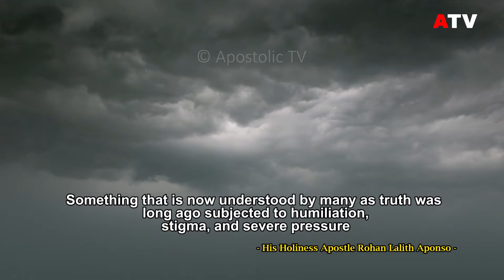Something that is now understood by many as truth | Life | Apostle Rohan Lalith Aponso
Something that is now understood by many as truth LifeQuote 148 | His Holiness Apostle Rohan Lalith Aponso